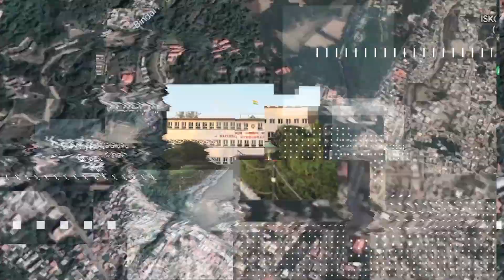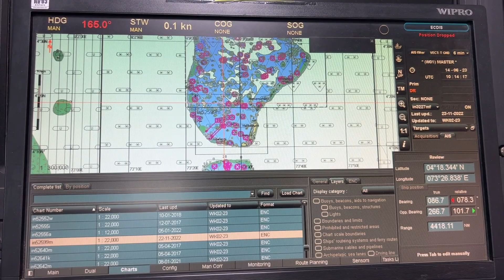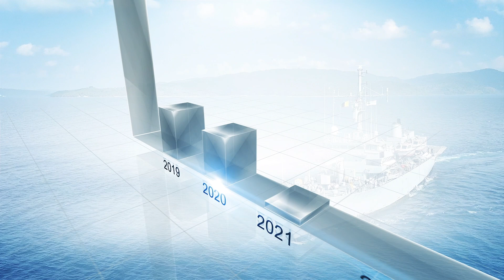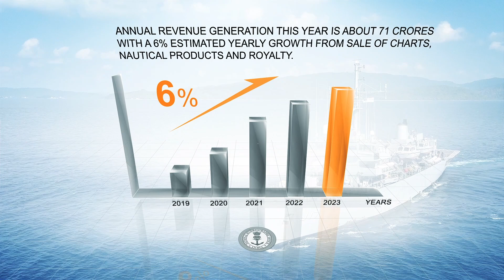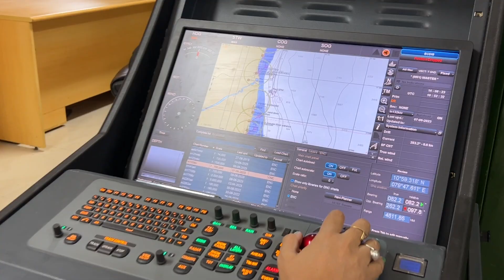World Hydrography Day 2023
On 21June of every year, the International Hydrographic Organisation (HO) celebrates the World Hydrography Day to raise awareness about hydrography and how it plays a vital role in improved knowledge of the seas and oceans. The theme for 2023 is "Hydrography - Underpinning the Digital Twin of the Ocean" is in keeping with development of virtual representation.

The Indian Naval Hydrographic Department (INHD) functions under the Indian Navy as the nodal agency for hydrographic surveys and nautical charting in India. The department has the mandate to undertake hydrographic surveys and publish navigation charts. Till-date, 650 Electronic and paper navigation charts covering the national and international waters have been published for utilisation of merchant mariner and Navies of the world. Last year, the department has distributed over six lakh Electronic Navigation Charts to seafarers operating in these waters and has eamed a revenue of over 7000 lakh rupees to the exchequer, which is estimated to grow substantially in the future.
The department as NAVAREA 8 coordinator covering an area of 26 million sqkm of Indian Ocean, shares information concerning safety of navigation at sea through the web module of India WINS - Indian Warnings Information and Navigation Services. This module provides near-real-time information and since its launch in last December has already crossed over One Million views with an average of over 3500 visitors per day in keeping with Digital India initiative of the Government.
The National Institute of Hydrography (NIH) at Goa, is the centre for imparting
training in Hydrography accredited by International Hydrographic Organisation for National and International trainees.Till date more than 800 trainees from 41 different countries have been trained at NIH.
In line with Government of India's SAGAR initiative, the survey ships of the Indian Navy have conducted various joint survey operations with friendly foreign nations covering an area of 89000 sq km. The department has also assisted them by capacity building and knowledge-sharing. These efforts are undertaken by seven Aatma Nir Bhar indigenously built survey ships mapping the vast Indian Ocean Region.